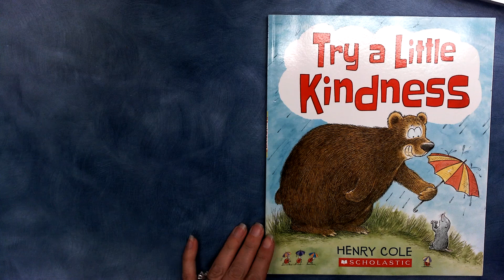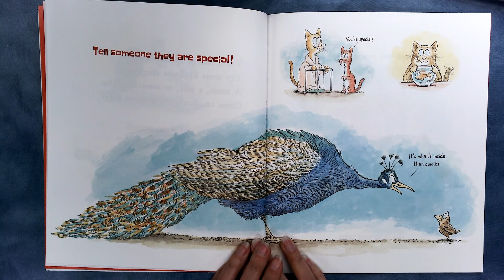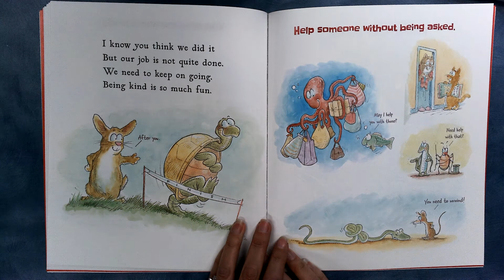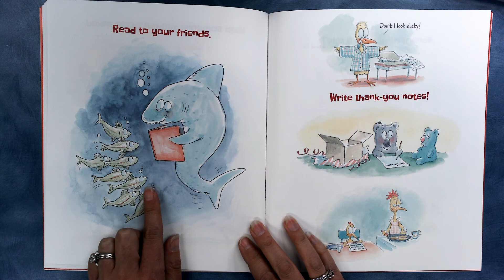Try a Little Kindness Read Aloud